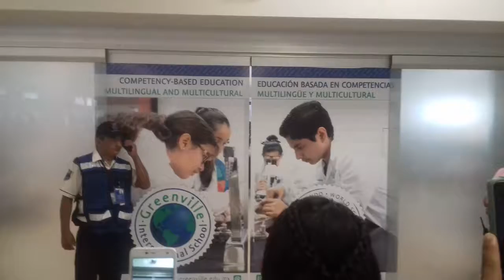Niños destacados 2016... llegando a Tabasco.